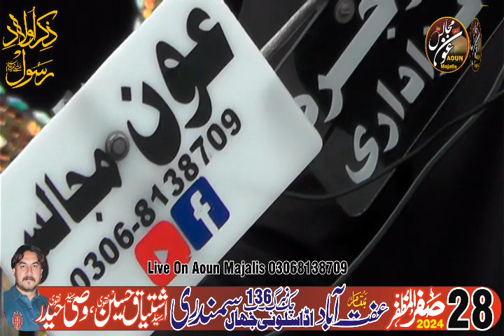Sharaf Koi bhi Sahabi Ya Pa Nhi Sakta || Zakir Shafqat Raza ShFQAT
Live Majlis Aza || Salana Majlis || Live
Date:
Location:
Broadcasting: Aoun Majalis
For More Updates Like Our Facebook Aoun Majalis

مزید اپڈیٹس کے لیے ہمارا فیس بک پیج عون مجالس لائک کریں۔
ہماری لائیو نشریات کے لیے ہمارا یوٹیوب چینل سبسکرائب کریں۔
اعلان دستبرداری: یہ دستبرداری ناظرین کو مطلع کرتی ہے کہ اس ویڈیو میں بیان کردہ خیالات اور آراء کا تعلق صرف اور صرف اسپیکر سے ہے اور یہ ضروری نہیں کہ کسی تنظیم، کمیٹی یا دوسرے گروپ یا فرد سے ہو۔live majlis today live majlis
3 jamadi ul sani live majlis
azadari network live majlis
live majlis waseem
majlis e aza live
live majlis aza 2023
live majlis pakistan
live majlis e aza 2023
dani movies live majlis
mojianwala live majlis new majlis
new majalis
new majlis 2023
majlis
new punjabi majlis
new urdu majlis
majlis new 2023
majlis 2023
majalis 2023
majalis new
majalis talhara
majalis
new majalis zakireen
new majlis 2024
punjabi majlis
majlis aza
arshad majalis
urdu majlis
best majlis
arshad majalis new video
new majlis 2022-23
majlis 2023 new
latest majlis
saraiki majlis
best masaib majalis
qamar sultan new majlis
ali abbas askari new majlis 2023
majlis e azanew qasida
qasida
new qasida 2023
punjabi qasida
new qasida mola ali
qasida mola ali
new qasida 2022
new qasiday
ali hamza new qasida
new qasiday 2023
mola ali new qasiday
new manqabat
qasida mola hussain
mola ali qasida
mola hussain qasiday new
qaseeda
mola ali new qasida
13 rajab qasida
new qasida mola hussain
new qasida imam hussain
new qaseeda
mola hussain qasida
mola hussain new qasiday
sk shafaqat ali new qasida 2019
new qaseeda 2023#aounmajalis
Live Majlis Aza || Salana Majlis || Live Majlis
Reciter:
Date:
Location:
Broadcasting: Aoun Majalis

مزید اپڈیٹس کے لیے ہمارا فیس بک پیج آفاق مجالس لائک کریں۔
3 jamadi ul sani live majlis
live majlis waseem
live majlis pakistan
new majalis
new majlis 2023
majlis
new punjabi majlis
new urdu majlis
majlis new 2023
majlis 2023
majalis 2023
majalis new
majalis talhara
majalis
new majalis zakireen
new majlis 2024
punjabi majlis
majlis aza
arshad majalis
urdu majlis
best majlis
new majlis 2022-23
majlis 2023 new
latest majlis
saraiki majlis
best masaib majalis
qasida
new qasida 2023
punjabi qasida
qasida mola ali
new qasida 2022
new qasiday
new qasiday 2023
new manqabat
qasida mola hussain
mola ali qasida
qaseeda
13 rajab qasida
new qaseeda
mola hussain qasida
new qaseeda 2023Live
Majlis
Azadari
Masiab
Qasida
Zakir
Allama
Live Azadari
Today Live Majlis
Waeeem
Baloch
Qazi
Nasir Abbas Notak
Najam Shah
Nadeem Sarwar
Ahlebait Majalis
ahlebait tv live
ahlebait tv
ahlebait Azadari Ahlebait Status
Ahlebait Nohay
Ahlebait Karbala
Ahlebait Majli
Majlis Ahlebait
ahlebait tv majlis
ahlebait tv live multan
ahlebait naat sharif
Magsi Majalis
Multan Majalis
Afaq Majalis
Multan Azadari
Naeem Majalis
Rukan Pur Azadari
Azadari Rahim Yar Khan
Iraq Majalis
Karbala Majalis
Najaf Majalis
Najaf Azadari
DGKhan Azadari
Khan Majalis
Bakhar Majalis
Seetpur Majalis
RYKAzadari
aounmajalis
 salar wahin majalis
kabir wala azadari